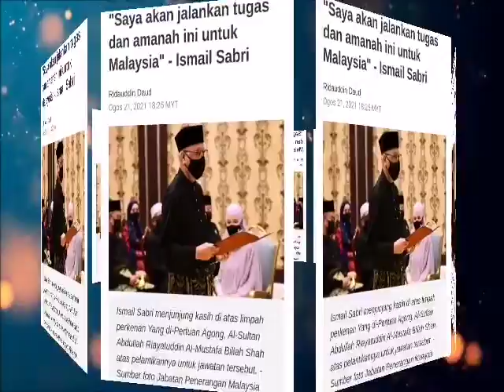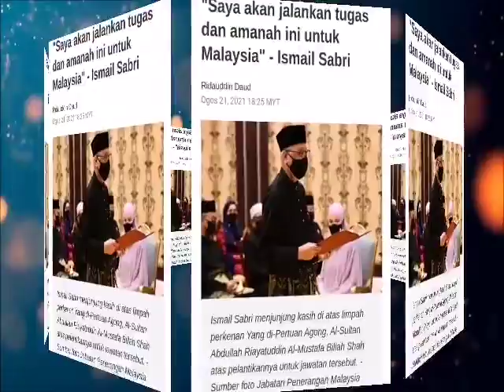ISMAIL SABRI HARI INI MEMBUAT PERJANJIAN DEPAN AGONG DAN SELURUH RAKYAT MALAYSIA!!!